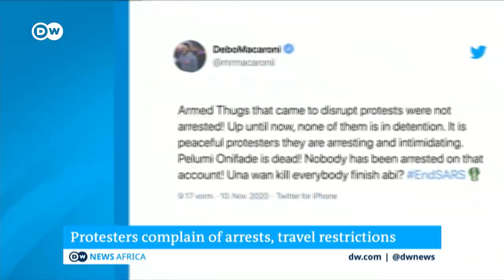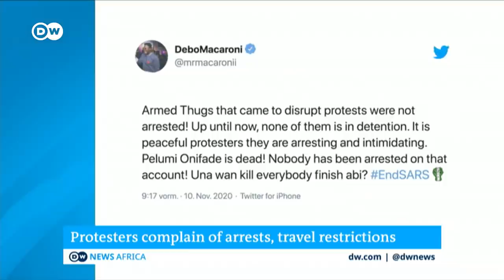Nigeria: Police retaliation against protesters?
Just over a month since Nigerians took to the streets to protest against police brutality, some demonstrators say they are now being targeted by authorities for their participation in the ENDSARS movement. In early October young Nigerians began demonstrating calling for the ban of SARS -  that was a notorious police unit that had been long accused of violent harassment. The protests erupted after a video showed a SARS officer allegedly shooting a man in Delta state before driving off.

Peaceful protests organised under the hashtag EndSARS spread across the country and to Nigerian diaspora communities around the world. The two weeks of protests ended when security forces fired live rounds on demonstrators in Lagos killing several people.